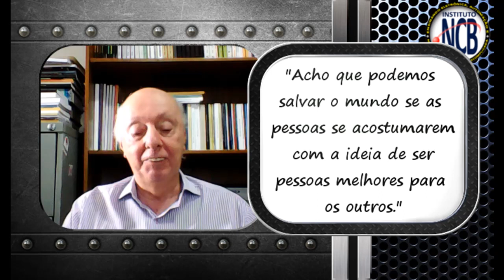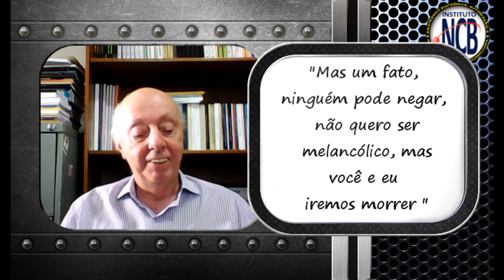Trebuchet da Tecnologia N° 30 - O Mistério do Tempo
Neste trebuchet da tecnologia o Prof. Newton C. Braga explica a conclusão do físico Julian Barbour sobre a tese que o tempo pode estar correndo em duas direções.